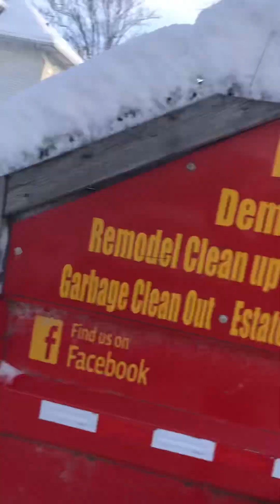🚏My Boy Lp Pulled Up!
Facebook : Swag Nation Records
X : @Sledro999